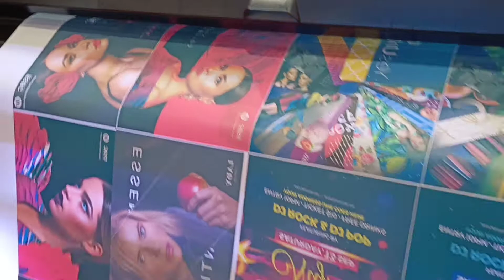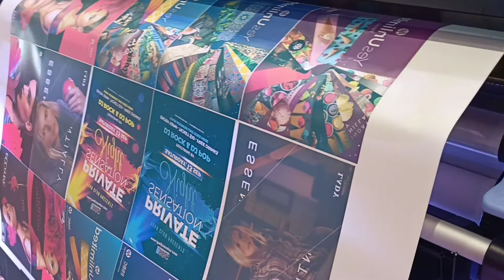máy in HP DesignJet D5800 - in decan khổ lớn siêu nét